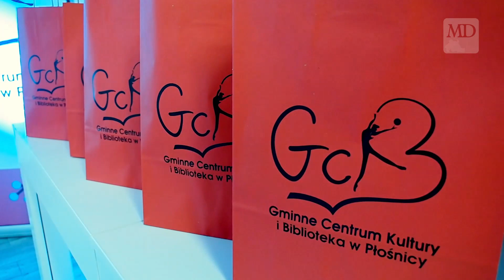Powiatowy Konkurs Twórczości Własnej Złote Piórko 2019 za nami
Płośnica po raz XVI stała się stolicą poezji – 10 maja w sali konferencyjnej tamtejszego centrum kultury odbyło się wręczenie nagród w Powiatowym Konkursie Twórczości Własnej Złote Piórko 2019. Za każdym razem to przedsięwzięcie cieszy się niesłabnącą popularnością. Więcej na